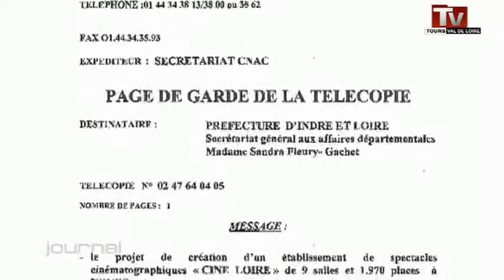Feu vert pour le cinéma à Tours-nord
Sites webs/blogs, copiez cette vidéo avec le bouton "Intégrer" !
 La commission nationale d'aménagement commercial a rendu un avis favorable à la construction d'un cinéma multiplexe à Tours Nord.